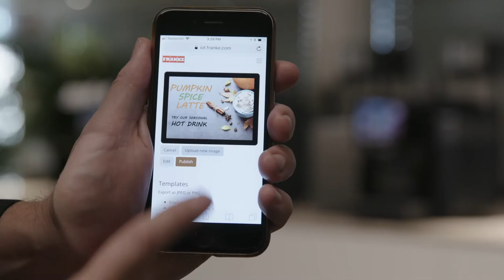Franke Digital Services - Erklärvideo Digital Signage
Nutzen Sie den Moment der ungeteilten Aufmerksamkeit Ihres Kunden für eine Botschaft: Bewerben Sie ein neues Produkt oder ein Angebot auf dem Kaffeemaschinendisplay in Ihrem Geschäft. Mit Franke Digital Signage können Promotionsbilder ohne jegliche Interaktion vor Ort ausgetauscht werden.